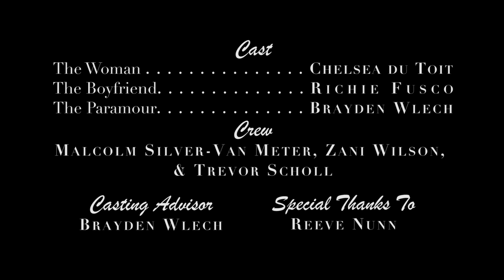A Little Dream of Me - Short Film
"A Little Dream of Me" (2019).

A black and white, silent short film by Jared Rushanan.

Written, Directed, an Edited by Jared Rushanan.

Starring: Chelsea du Toit, Richie Fusco, and Brayden Welch